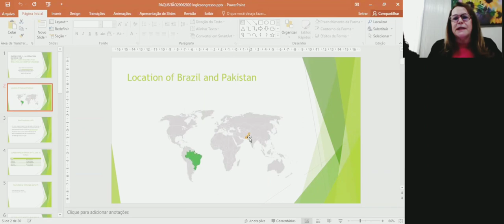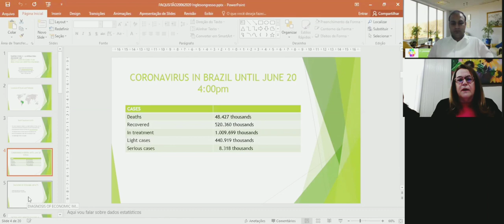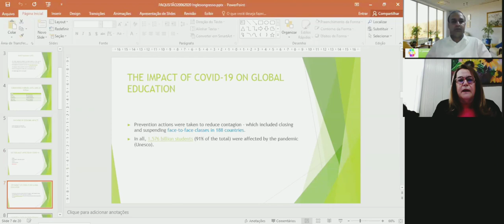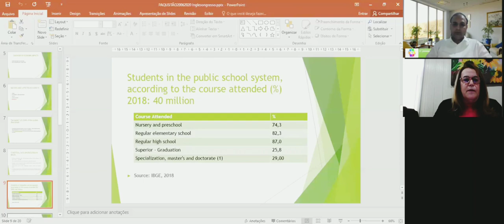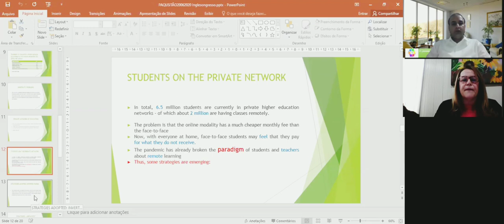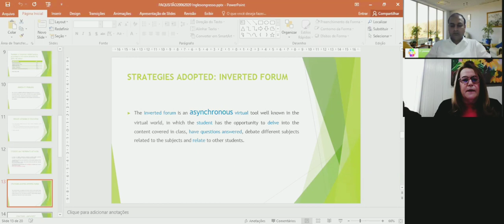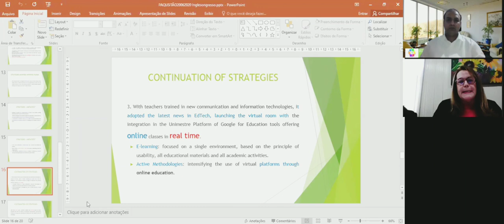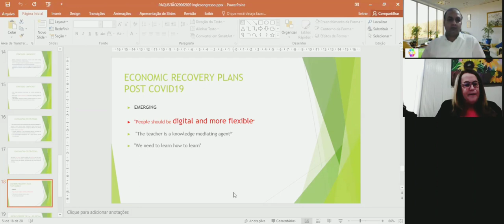1st International Knowledge Café Part-4, Pandemic COVID-19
This is the video about applied research ideas related to Pandemic COVID-19. Dr. Swati Chakrabortyare from India and Beatriz Lucia Salvador Bizotto from Brazil are the speakers.